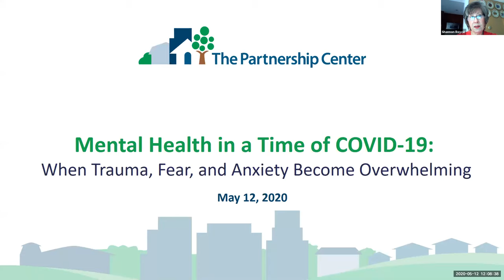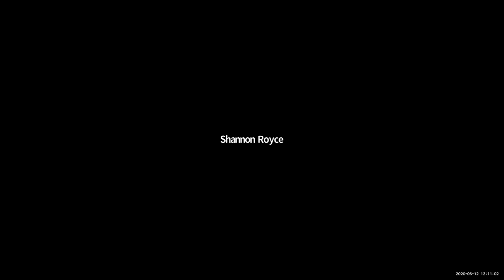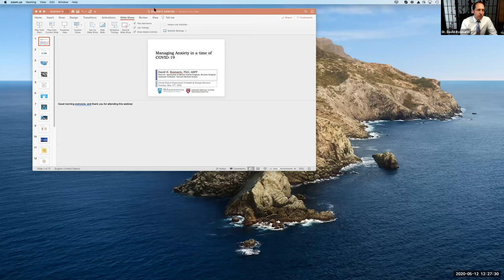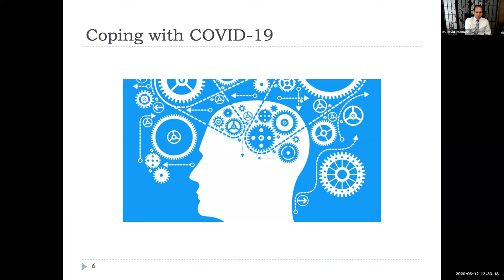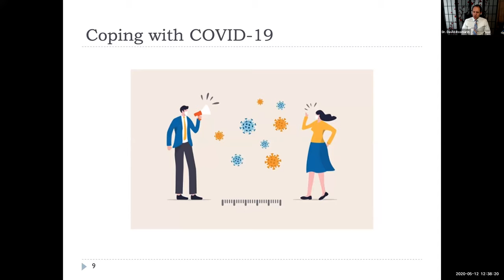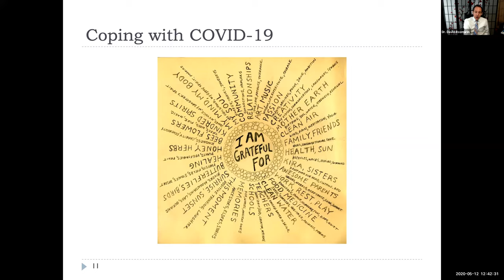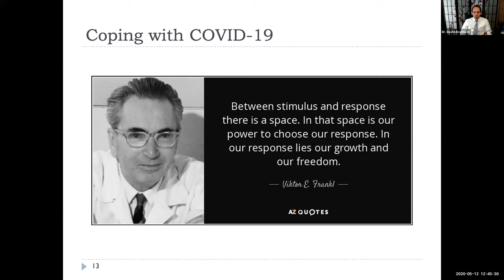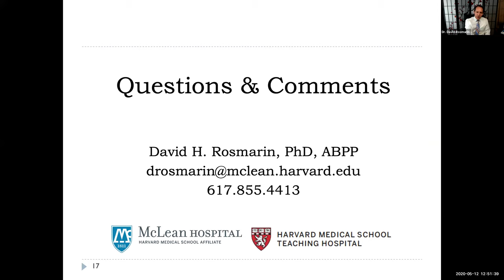Mental Health in a Time of COVID-19: When Trauma, Fear, and Anxiety Become Overwhelming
As a result of COVID-19, many may experience increases in negative emotions like fear and anxiety. For some, the event may be traumatic in and of itself or lead to individuals remembering trauma from the past. Faith and community leaders themselves may even be experiencing some of these challenges. This webinar will help participants know how to acknowledge and respond to higher levels of fear and anxiety in individuals. It will also help leaders ask the appropriate questions to consider the impact of trauma in people’s lives. Lastly, it will suggest strategies for how faith and community leaders can respond.

This webinar is the second webinar in a series of webinars focusing on mental health in a time of COVID-19. This webinar series will help you consider and prepare for the mental health challenges that may arise during and in the wake of the COVID-19 pandemic. Many people turn to their faith leaders when they have a concern or fear. For many people, even those with no mental health diagnosis, the COVID-19 pandemic has increased fears and concerns exponentially. Sometimes these emotions increase so much that they need to be addressed with specialized expertise that understands mental health concerns.